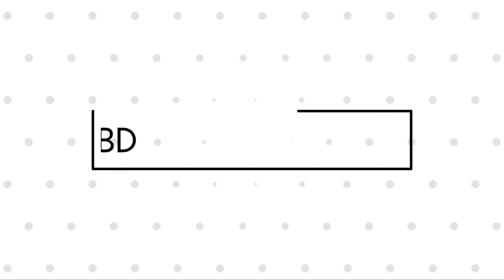khichuri thali rivew | Dokan food bd | Bangladeshi food reviewer